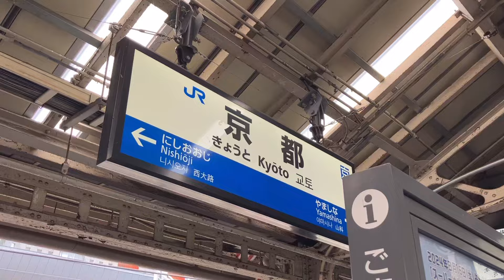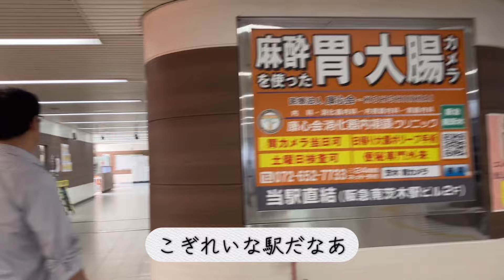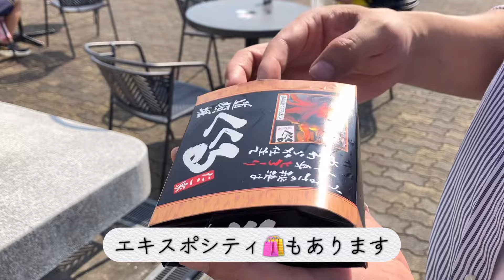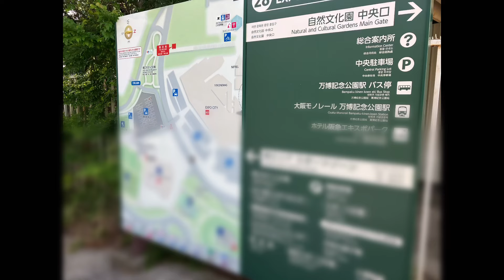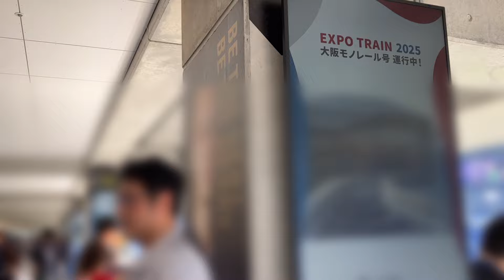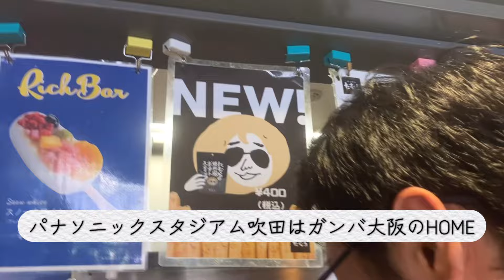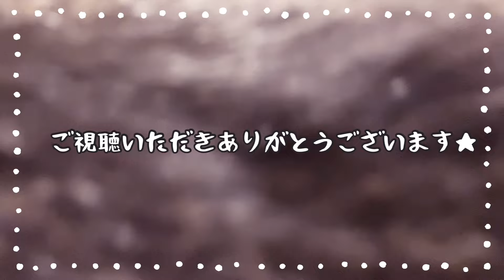【初心者専用】サッカー観戦⚽️の雰囲気がふわっと知れる｜パナソニックスタジアム吹田｜ガンバ大阪